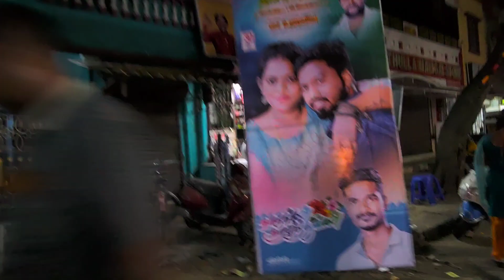The famous pondicherry street food famous பாண்டிச்சேரி பாட்டி பஜ்ஜி கடை.bussy street chinnai kadai.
பாண்டிச்சேரி பாட்டி பஜ்ஜி கடை
chinnamanikundu fish baji kadai.